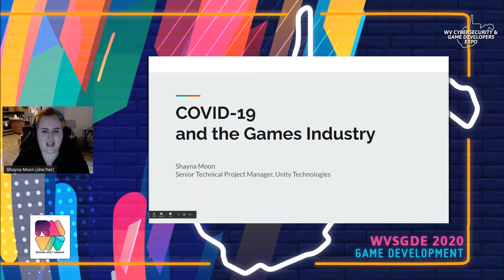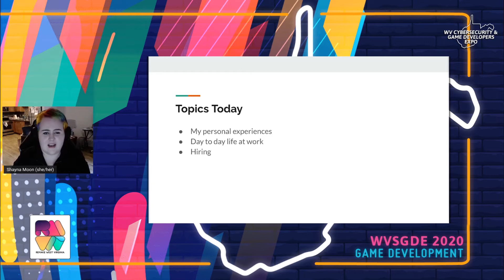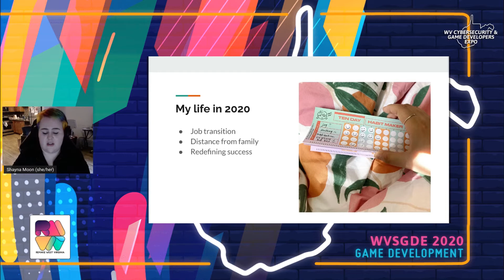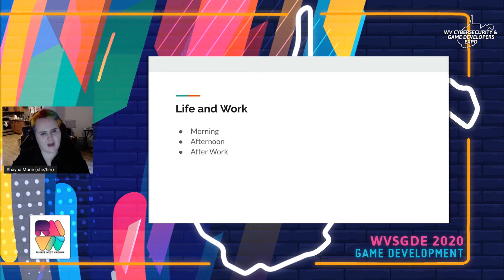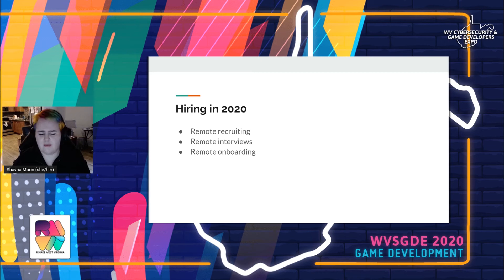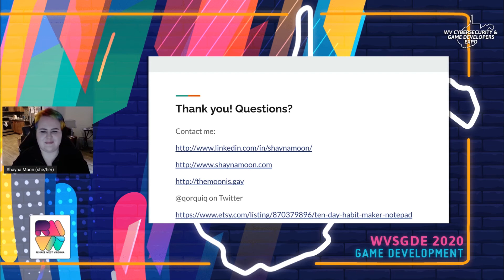WVSGDE 2020 - Game Dev session - Shayna Moon - How COVID Has Impacted the Games Industry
This video is a session given by Shayna Moon, Senior Project Manager at Unity, about how COVID has impacted the games industry. This session was given at the fifth annual West Virginia Cybersecurity & Game Developers Expo on November 7th, 2020.